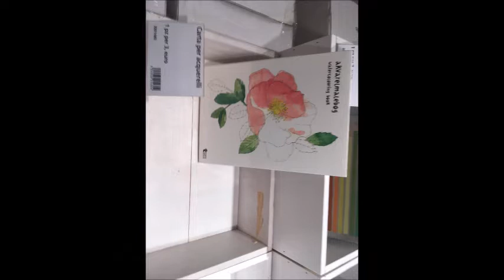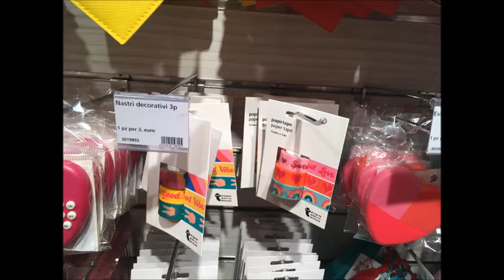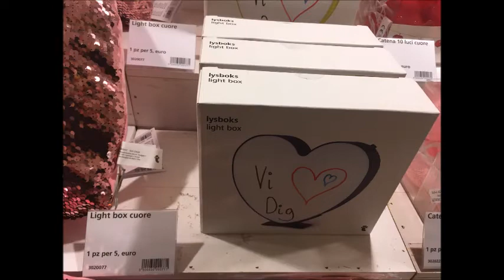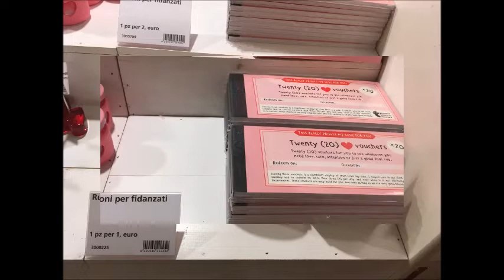FLYING TIGER COPENHAGEN - COLLEZIONE FEBBRAIO 2019 #3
In questo video nuovi prodotti disponibili in store da Flying Tiger Copenhagen riguardanti la collezione febbraio 2020,S.Valentino & Carnevale. Buona visione a tutti/e.